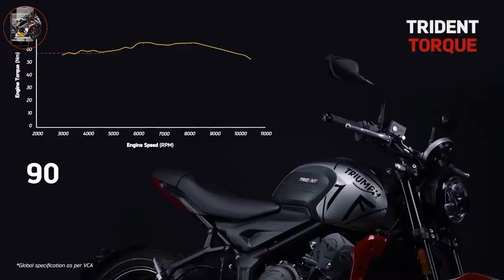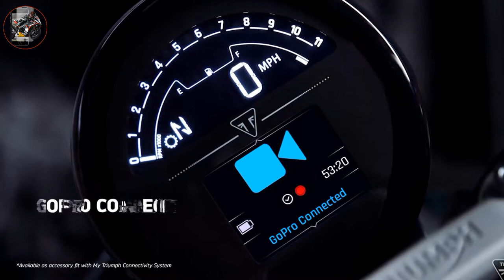Triumph Trident 660 Officially Launched In India Price 6.95Lakh Most Affordable Triumph Trident660